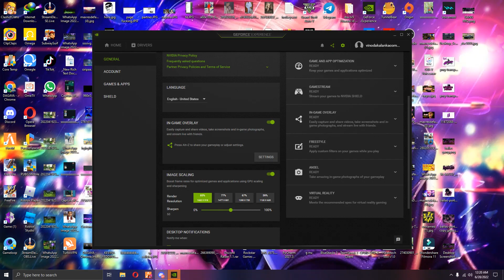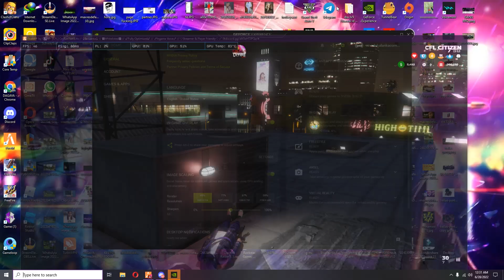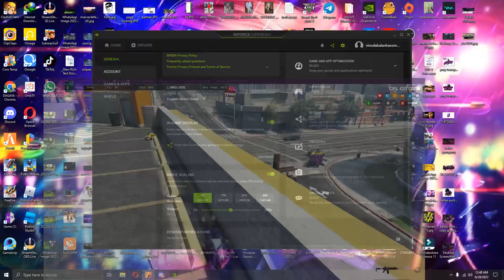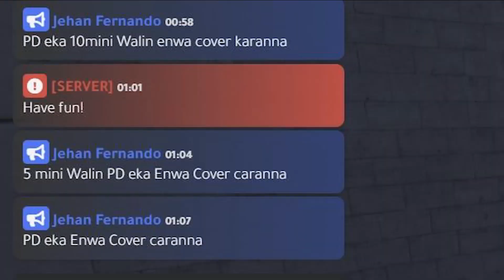Next Level Rp Vagos Puthoo💛 Ballas My Gang💜